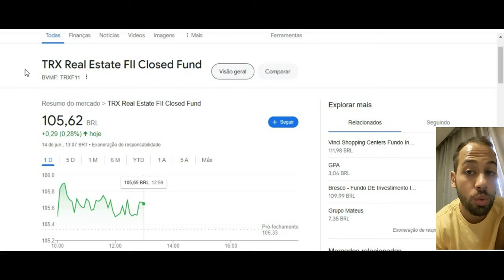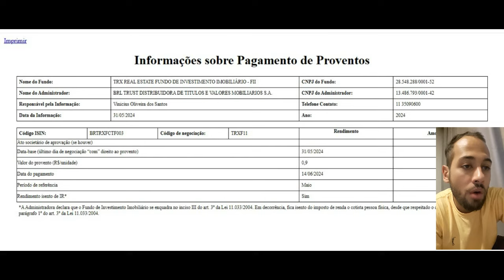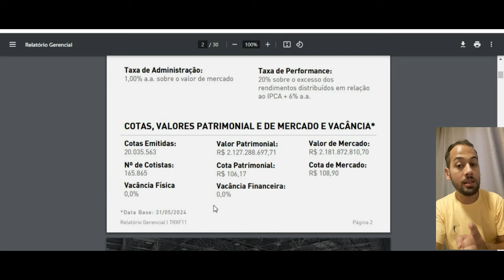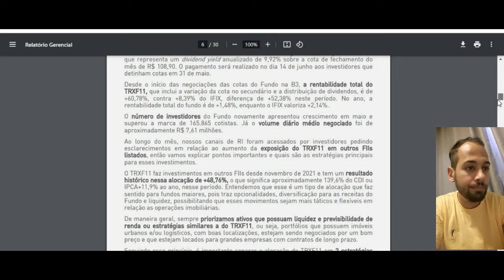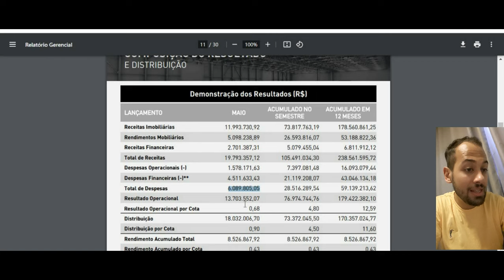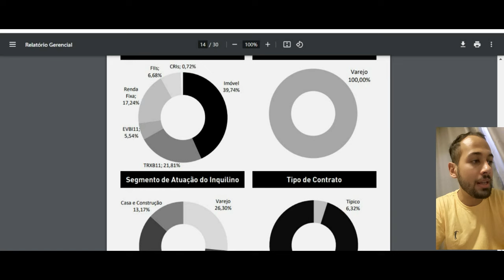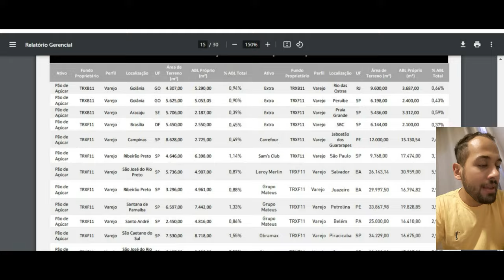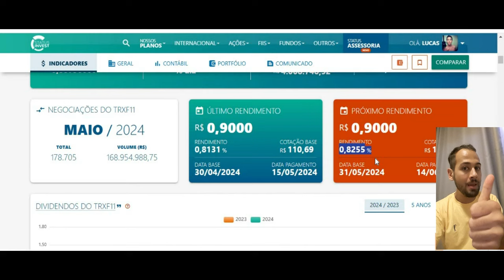TRXF11 O FUNDO IMOBILIARIO QUE PODE SURPREENDER ! ANÁLISE ATUALIZADA !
Quer saber mais me conte nos comentários.
Ficou duvidas ?